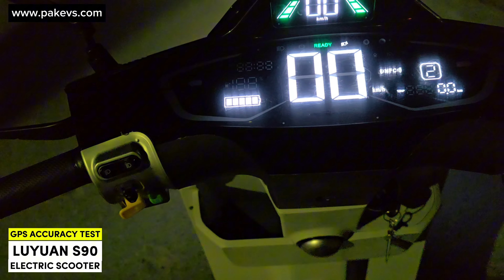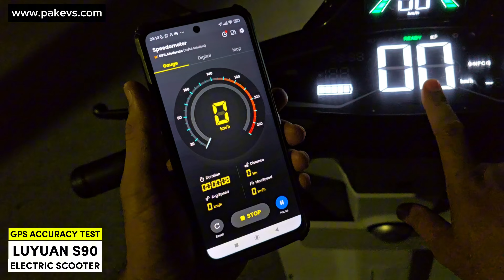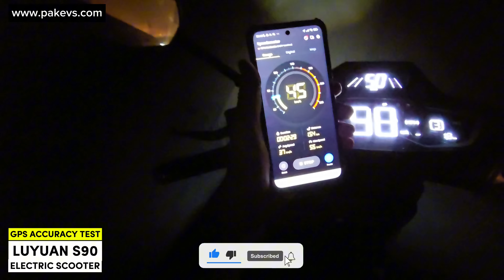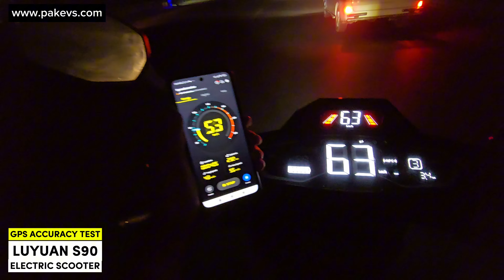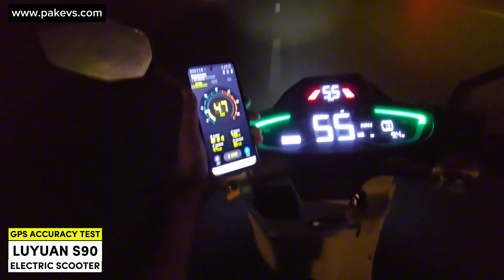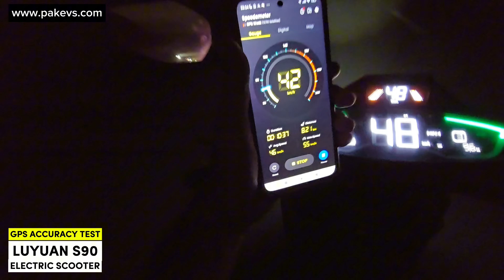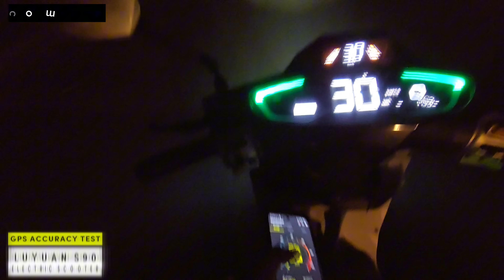Luyuan S90 Electric Scooter GPS Accuracy Test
For Cash Discount or Gift please visit 👇👇👇link for Associate Dealers

Only Text or Voice Note | No Calls Please